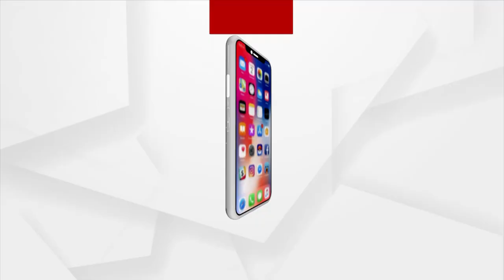Nuakhai Preparation in Full Swing in Western Odisha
ଆସନ୍ତାକାଲି ପଶ୍ଚିମ ଓଡ଼ିଶାର ଗଣପର୍ବ ନୁଆଁଖାଇ । ଯାହା ପାଇଁ ସମଗ୍ର ପଶ୍ଚିମ ଓଡିଶାରେ ଆନନ୍ଦର ମାହୋଲ । ନୁଆଁଖାଇ ପାଳନ ପାଇଁ ପ୍ରସ୍ତୁତି ଶେଷ ପର୍ଯ୍ୟାୟରେ ପହଞ୍ଚିଛି ।